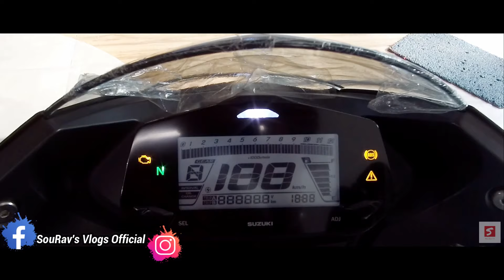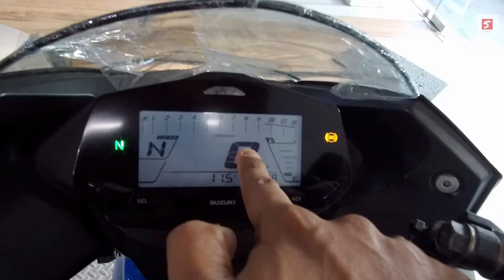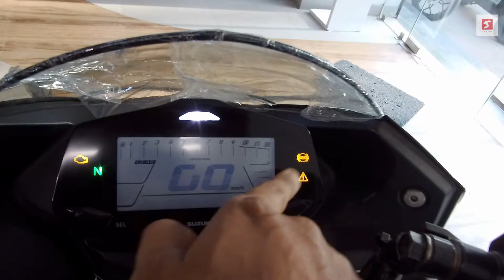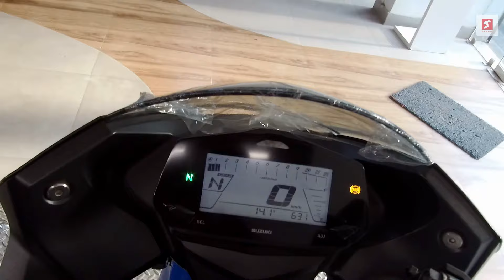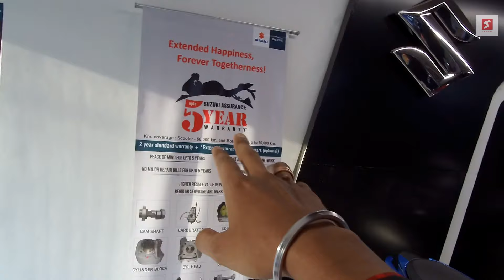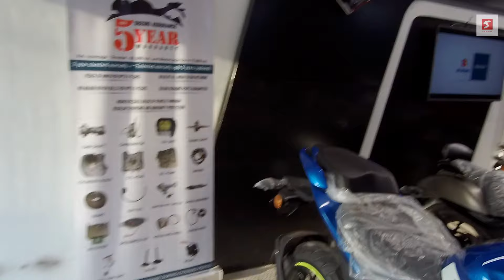2021 Suzuki Gixxer SF 150 BS6 - Finance Scheme, EMI, Price, Colors & Sound I India I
2021 Suzuki Gixxer SF 150 BS6 walkaround Review - Finance scheme, Down payment & EMI, Price, Colors & Sound  @GixxerSF150bs6 . 2021 Gixxer SF 155 is BS6 complaint. Suzuki Gixxer SF 155 BS6 is more Powerful & less Vibration in Higher RPM. Here, I am sharing with you everything about the Design, Engine, Colours, Suspension, Sound or Exhaust Note, Mileage, Breakes & Price etc. Now, Test ride is also available.

𝟮𝟬𝟮𝟭 𝗦𝘂𝘇𝘂𝗸𝗶 𝗚𝗶𝘅𝘅𝗲𝗿 𝐒𝐅 𝟭𝟱𝟬 𝗕𝗦𝟲 𝗢𝗻-𝗿𝗼𝗮𝗱 𝗣𝗿𝗶𝗰𝗲 𝟏,𝟓𝟔,𝟒𝟕𝟏 𝗿𝘂𝗽𝗲𝗲𝘀 (𝗮𝗽𝗽𝗿𝗼𝘅).

𝑆𝑝𝑒𝑐𝑖𝑎𝑙 𝑇𝐻𝐴𝑁𝐾𝑆 To 𝐏𝐀𝐑𝐀𝐌𝐄𝐒𝐖𝐀𝐑 𝐒𝐔𝐙𝐔𝐊𝐈
📌𝑺𝒉𝒐𝒘𝒓𝒐𝒐𝒎 𝑨𝒅𝒅𝒓𝒆𝒔𝒔: 38/2, B.G.T. Road, Bhadrakali, Uttarpara, Hooghly - 712232